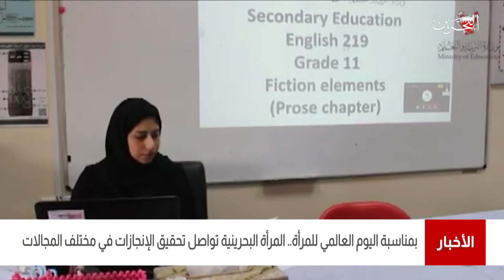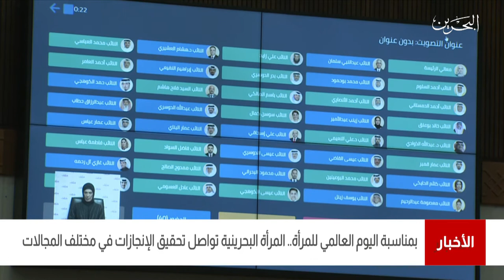البحرين مركز الأخبار : المرأة البحرينية تواصل تحقيق الإنجازات في مختلف المجالات 08-03-2021